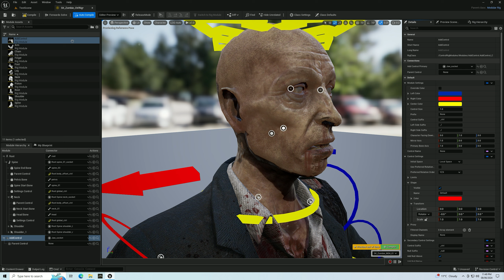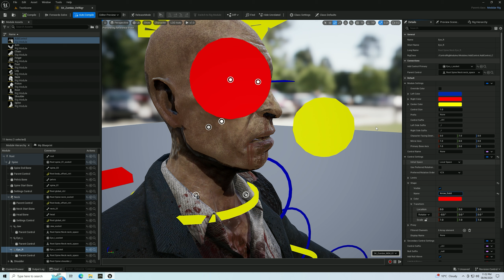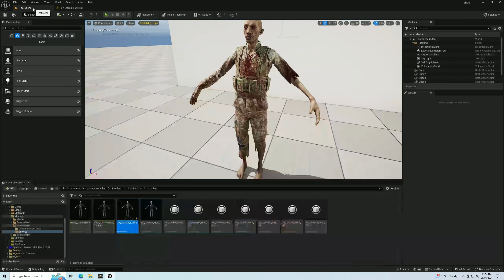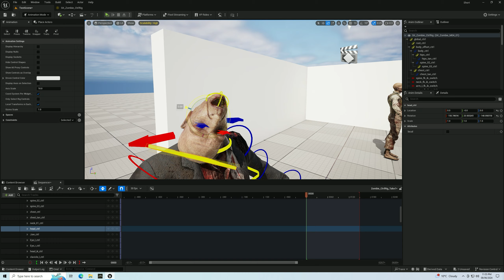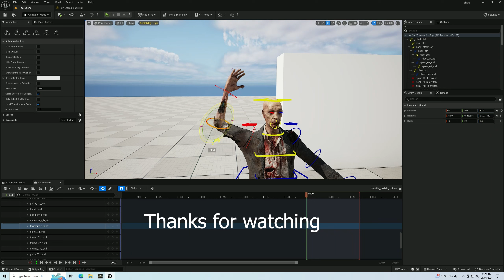ue5.4 modular control rig. Add eye and mouth control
Adding a mouth and eyes controls for the Yarrawah Interactive - Zombie Characters.